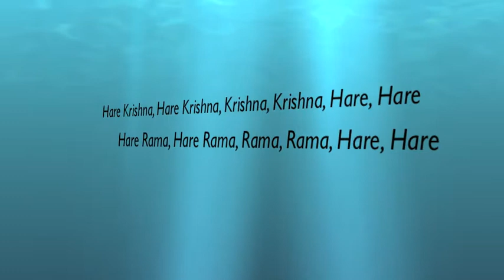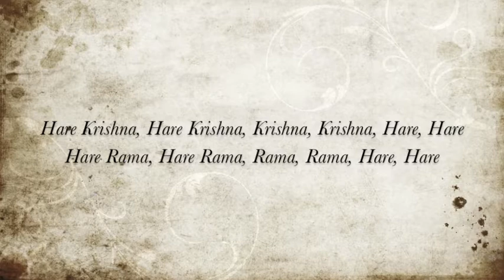Hare Krishna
New Original Arrangement of Hare Krishna Mahamantra to add to the thousands of others!! There can never be enough versions of this chant!!